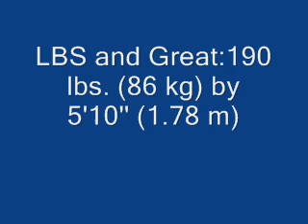WWE Daniel Bryan Biography + Theme song 2013